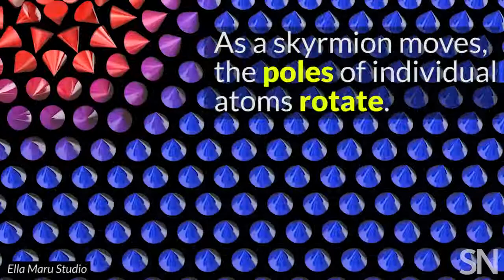What's a skyrmion? 3D animation | Ella Maru Studio for Science News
Skyrmions move across magnetic material by sliding from atom to atom. Here, each atom is indicated by a cone that points in the direction of its magnetization. As the swirl travels, atoms stay in place, but their magnetic poles rotate. Skyrmions may be a future option for fast, sturdy, small data storage.

We combine Phd-level scientific knowledge with professional graphic arts design to produce eye-catching self-explanatory scientific images and animations for articles, presentations, proposals, books and much more.